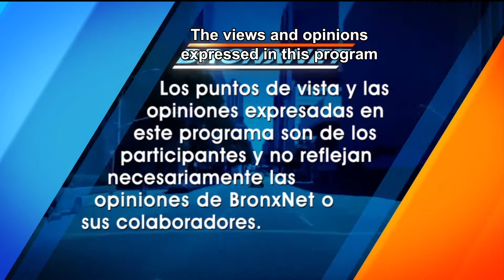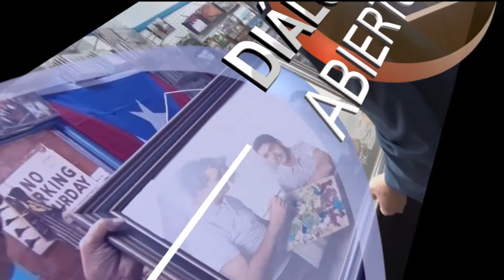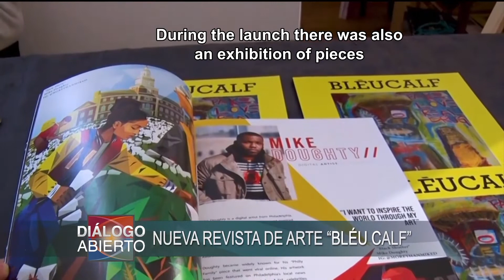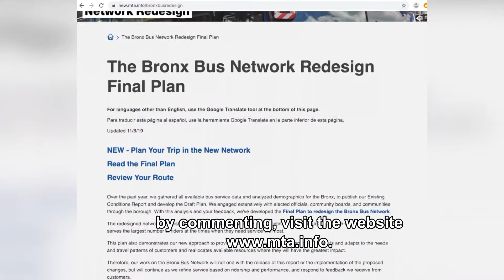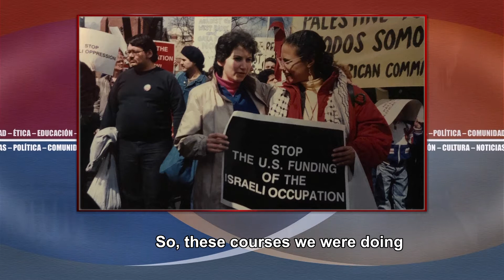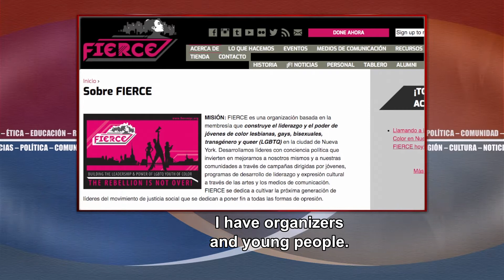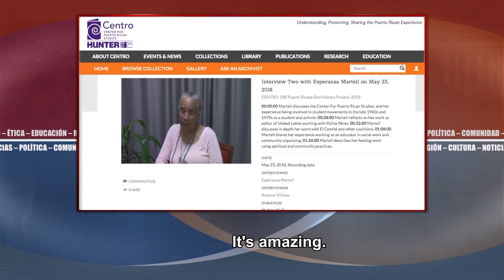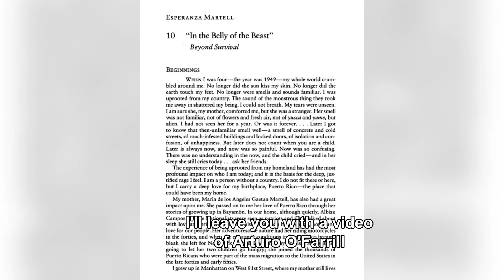Dialogo Abierto | Esperanza Martell: Una Vida de Activismo (English CC)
Aired: 11-20-19

Javier E. Gómez presentador de Diálogo Abierto, habla con la puertorriqueña Esperanza Martell, también profesora en Hunter College, quien nos habla sobre sus más de 40 an/os de trabajo en defensa de la vida de la mujer afro latina y la comunidad latina. También nos habla de su trabajo como artesana que combina el arte con la espiritualidad.

Diálogo Abierto’s host, Javier E.Gómez, talks with Puerto Rican, Esperanza Martell, also a professor at Hunter College, who tells us about her more than 40 years of work in defense of the lives of Afro-Latin women and the Latino community. She also tells us about her work as a craftswoman that combines art with spirituality.